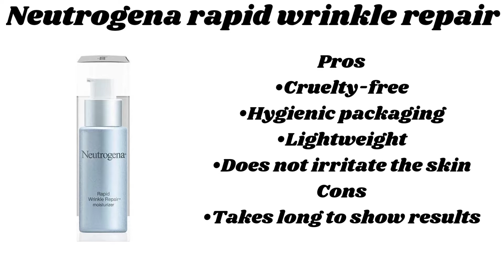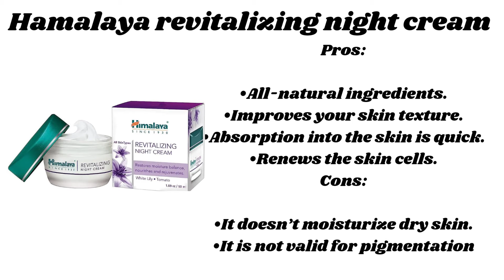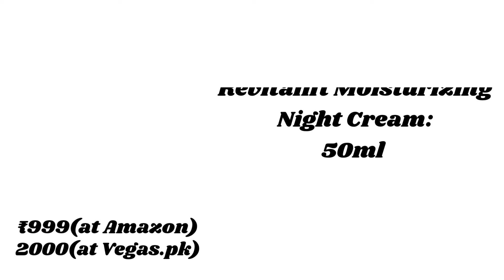TOP 10 BEST FACE NIGHT CREAMS FOR OILY SKIN WITH PRICE